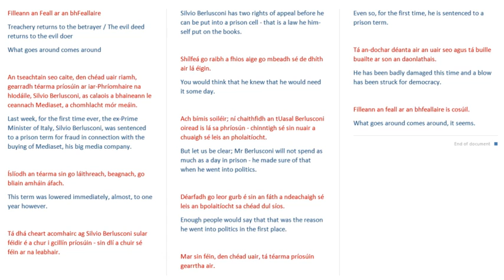filleann an feall (Gaelscéal)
an feall = the treachery/evil deed
an feallaire = the traitor/evil doer
An tseachtain seo caite,
seachtain = a week
an tseachtain = the week
caite = spent
an tseachtain seo atá caite = an tseachtain seo caite = last week
den chéad uair riamh,
an uair = the hour / the time
riamh = ever
an chéad uair = the first time
den chéad uair = for the first time
gearradh téarma príosúin ar xx = xx was sentenced to a prison term
gearradh téarma príosúnachta ar xx = xx was sentenced to a term of imprisonment
costas a ghearradh orm = to charge me a cost
príosún a ghearradh orm = to sentence me to prison
téarma príosúin = a prison term
téarma príosúnachta = a term of imprisonment

iar-Phríomhaire na hIodáile = the ex-Prime Minister of Italy
an Príomhaire = the Prime Minister
an t-aire = the minister
an tAire = the Minister
an Iodáil = Italy
xx na hIodáile = the xx of Italy
as calaois a bhaineann le ceannach Mediaset = because of fraud/deceit regarding the buying of Mediaset
go raibh maith agat as xx = thank you for xx
gearradh príosún air as calaois = he was sentenced to prison for deceit/fraud
an chalaois = the deceit / fraud
baineann xx le yy = xx has to do with yy / xx is in connection with yy
sin an xx a bhaineann le yy = that is the xx that has to do with yy / that is the xx that is in connection with yy
an ceannach = the buying

a chomhlacht mór meáin = his large media company (see NB below...).
an meán = the medium
na meáin = the media
cumhacht na meán = the power of the media
cumhacht na meán cumarsáide = the power of the communications media
na meáin chumarsáide = the communications media
NB ...since we speak of the media in the plural, perhaps a better Gaeilge original might be: “a chomhlacht mór meán” = his large media company
an comhlacht = the company/firm
obair an chomhlachta = the work of the firm/company
Íslíodh an téarma sin go láithreach, beagnach, go bliain amháin áfach = This term was lowered immediately, almost, to one year however.